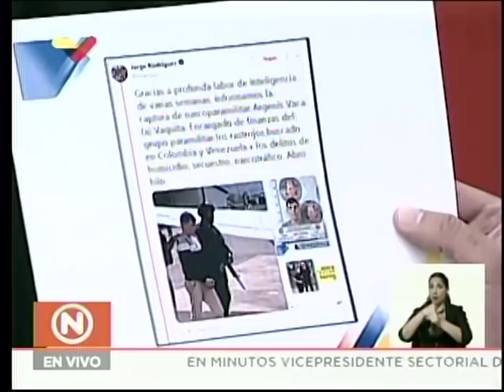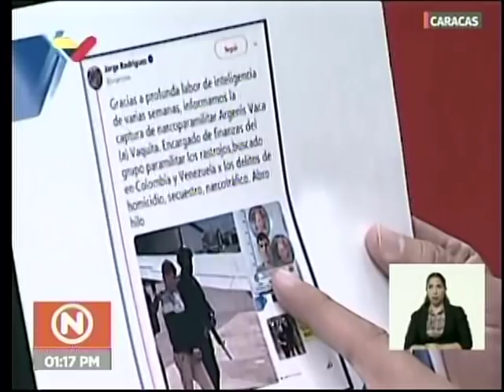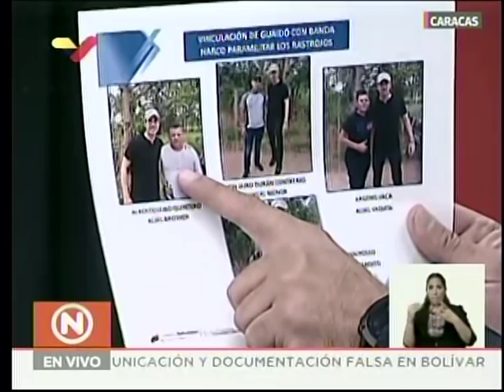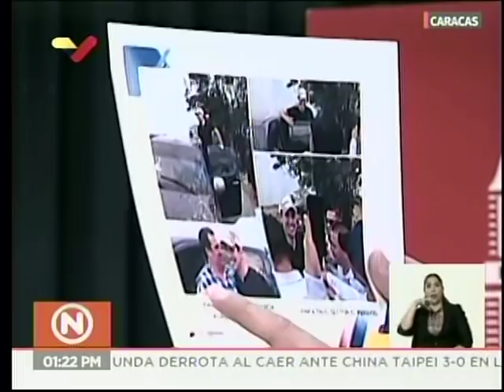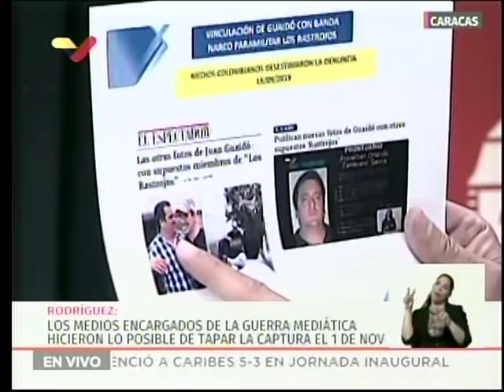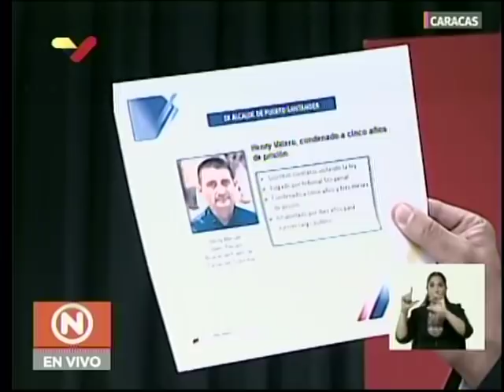Jorge Rodríguez, rueda de prensa completa. Presenta testimonio de alias "Vaquita" (Los Rastrojos)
Rueda de prensa completa del vicepresidente de Comunicación, Cultura y Turismo de Venezuela, Jorge Rodríguez, este 6 de noviembre de 2019 en la que presenta el testimonio de Argenis Vaca, alias “Vaquita”, miembro del grupo paramilitar colombiano Los Rastrojos. También habla sobre Jhonathan Orlando Zambrano alias "Patrón Pobre".